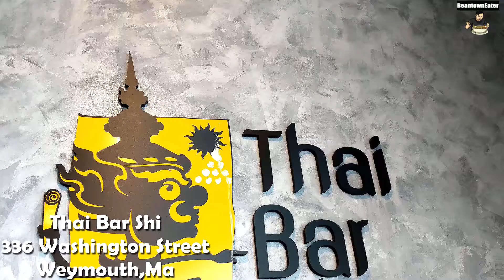Thai Bar Shi Part 2 With Cage Titans Fighters Connor Matthews & Patrick Gilbride - Choo Chee Duck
Today, I had back to Thai Bar Shi with my Lauzon MMA friends Connor Matthews (Cage Titans Fighter),  Patrick Gilbride (Cage Titans Fighter) & Nicki Nguyen (Hard Knocks muay thai and mma gym) . I show Patrick that he can eat more then Pad Thai at Thai Place. We ended up grabbing Super Bowl, Tuna Tower, and Choo Chee Duck. We also grabbed a bunch of other dish that not in the video. Come Watch their reaction. Also Catch them on Patrick Gilbride and Connor Matthews on Cage Titans Next Fight Card

CAMERA //
EDITOR //
MUSIC //Title: Lost World by SilentCrafter